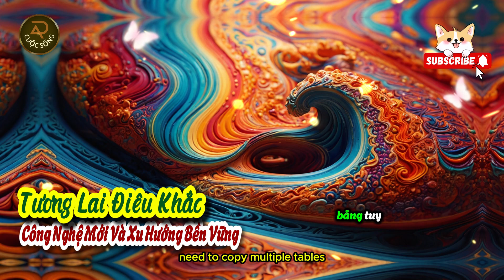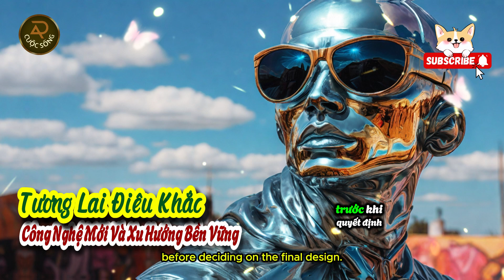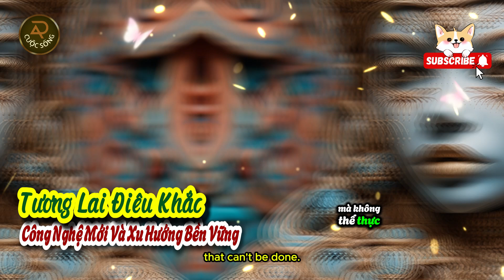Tương Lai Điêu Khắc: Công Nghệ Mới Và Xu Hướng Bền Vững | Ý nghĩa cuộc sống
Khám phá kỹ thuật chạm khắc và sự tinh xảo trong nghệ thuật tạo hình với các phương pháp truyền thống và hiện đại. Cùng tìm hiểu quá trình đúc kim loại, từ việc chuẩn bị khuôn đến việc tạo ra các tác phẩm bền vững. Cùng tìm hiểu về tạo hình đất sét, một kỹ thuật phổ biến trong điêu khắc, và xem xét các ví dụ thực tế. Đừng bỏ lỡ cơ hội khám phá kỹ thuật ghép độc đáo, nơi bạn có thể sử dụng các vật liệu không truyền thống để tạo ra các tác phẩm nghệ thuật sáng tạo. Cuối cùng, chúng ta sẽ xem xét tương lai điêu khắc với các công nghệ mới và xu hướng bền vững, nhấn mạnh vai trò của công nghệ trong việc đổi mới nghệ thuật.
kỹ thuật chạm khắc, đúc kim loại trong điêu khắc, tạo hình đất sét trong nghệ thuật, kỹ thuật ghép điêu khắc, công nghệ trong điêu khắc hiện đại.